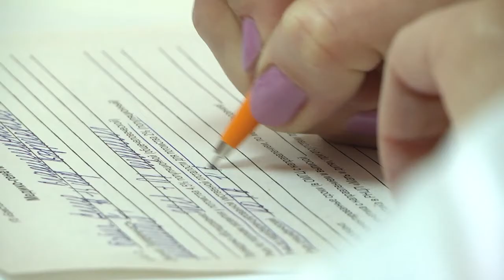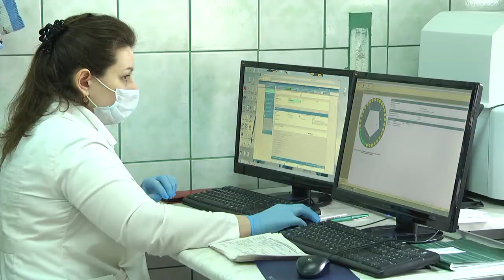2020-03-10 г. Брест. Лечение бесплодия на Брестчине. Новости на Буг-ТВ.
По данным белорусских медиков, около 15-17% супружеских пар в стране бесплодны. Между тем, это лишь цифры официальной статистики. Семей, которые имеют проблемы репродуктивного здоровья, больше. Просто многие предпочитают не афишировать столь личную проблему. И зря. Врачи акцентируют, диагноз «бесплодие» сегодня не приговор. К примеру, в прошлом году в Брестской области 454 пары родили после лечения. Всего, по данным статистики, более 33% семей, имеющих диагноз, после лечения становятся родителями. Истории об удивительных случаях долгожданной беременности - в материале Виктории Нечаевой.